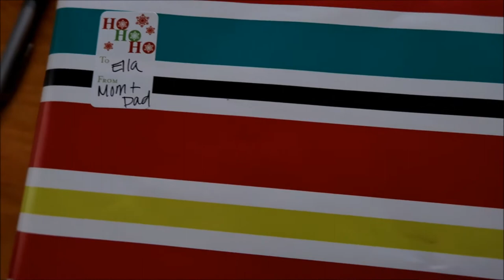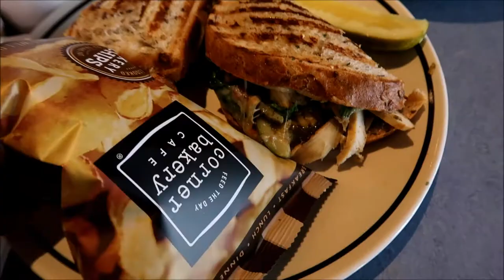CRAZY CHRISTMAS HOUSE + BABIES ON TRAMPOLINES ❤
It has been a busy week as we prep for Christmas! We went to Trevor's co-worker's Christmas party and enjoyed her insanely decorated house. She does Christmas over the top people - and I love it! Ella loved it too. We also went to a trampoline gym with some friends. Babies and trampolines are pretty adorable. ❤